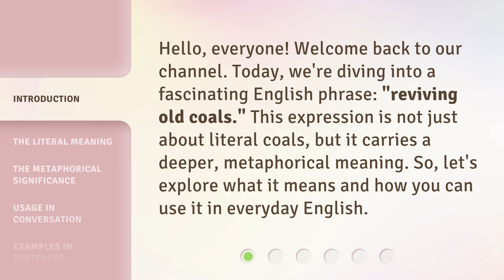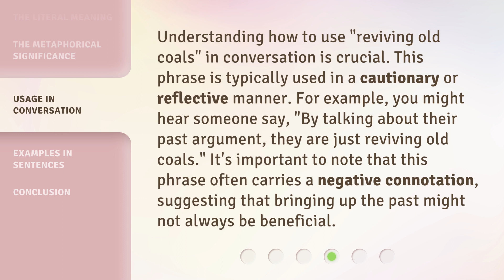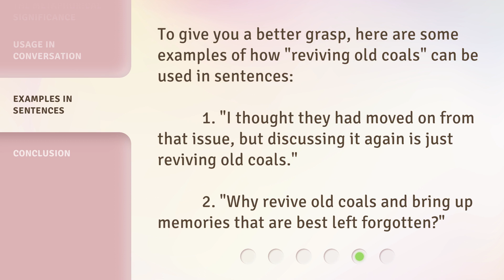Unearthing Past Flames: Understanding "Reviving Old Coals"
00:00 • Introduction - Unearthing Past Flames: Understanding "Reviving Old Coals"
00:32 • The Literal Meaning
00:54 • The Metaphorical Significance
01:24 • Usage in Conversation
01:54 • Examples in Sentences